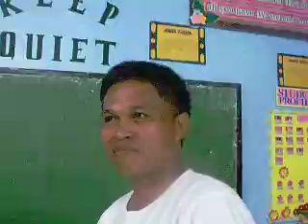/BALLESTEROS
how the people of calayan rated the conduct of CASDEAA 2010